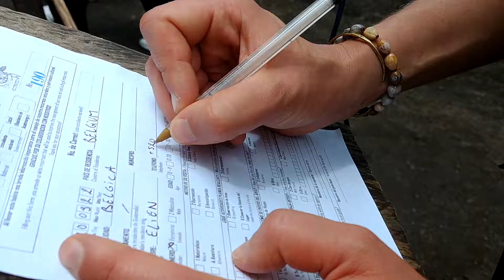Mammal Hands - Black snails (Manos de Guatemala 2022)